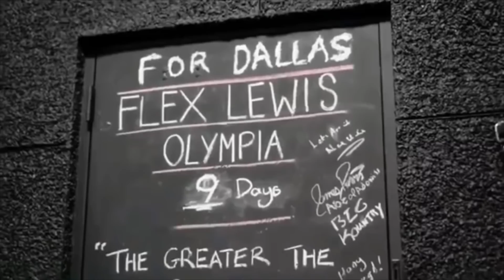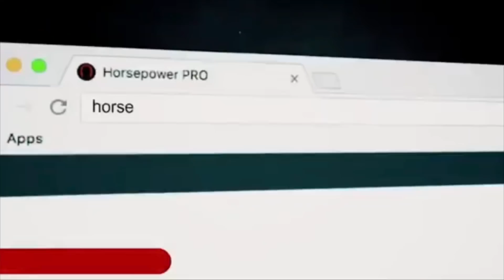O melhor de DALLAS MCCARVER | 2 ANOS [R.I.P]